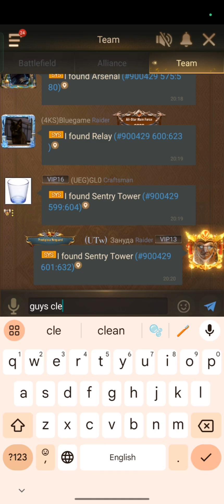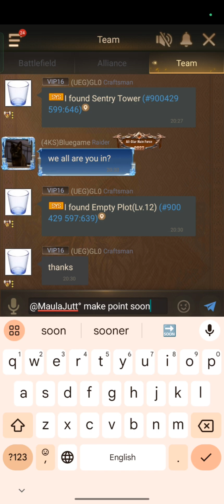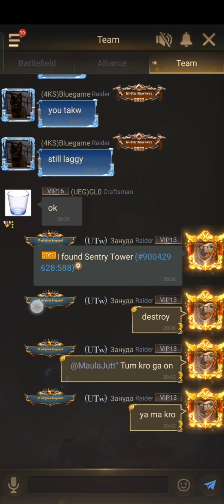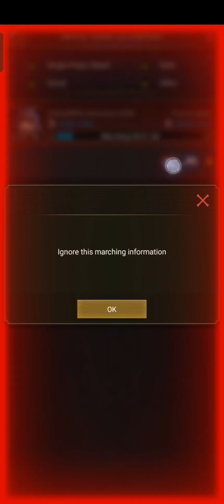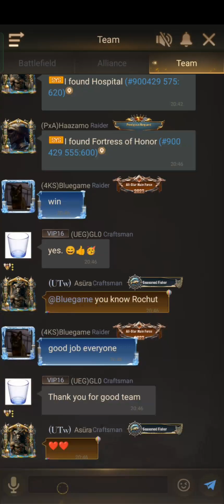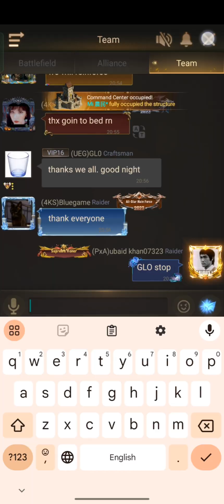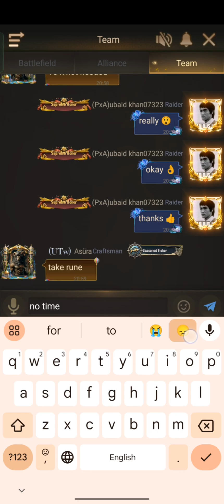Rise of Castle Hindi || All star champion 🏆 || First match BPR VS T46